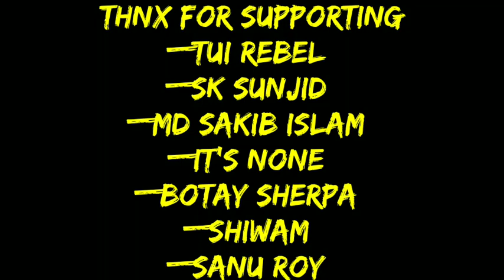The Immortal Sect Master Explain In Hindi part 18#xeeflix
Source: Return of the invincible Patrich.